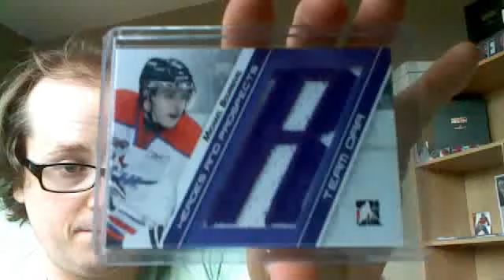3 more cards in the mail! 2 more 1/1!!!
Today is definitely a good day...